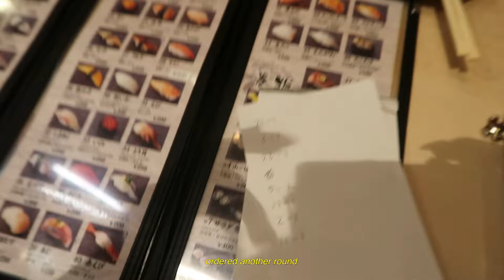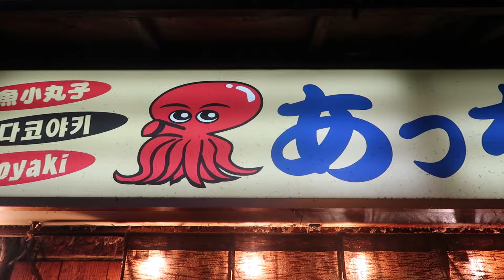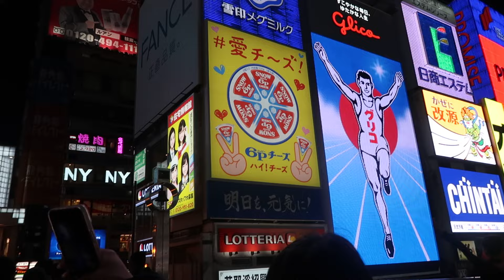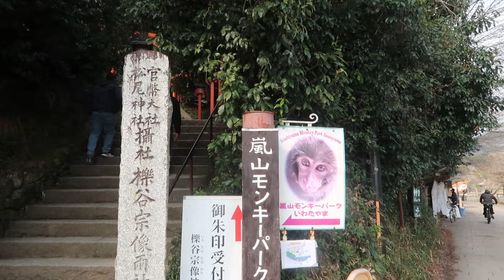a week in japan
osaka is great for food and kyoto is great for scenery and animals. but what was most memorable was the time i spent with my friends :)

thank u for watching and see u in my next video!

0:00 intro
0:28 osaka
5:03 kyoto
11:36 back in osaka